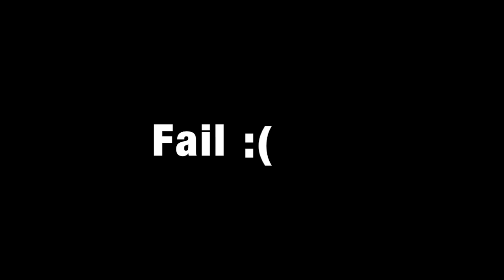Charles' Law Experiment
This is about how Charles' Law works. Using a balloon, heat, and water.